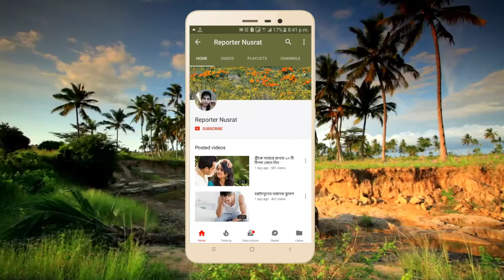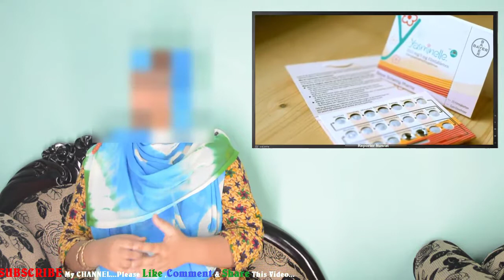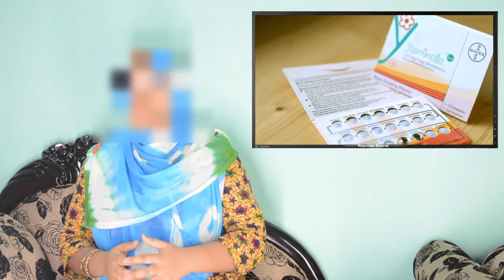গর্ভনিরোধক পদ্ধতি সম্পর্কে ৮টি ভুল ধারণা